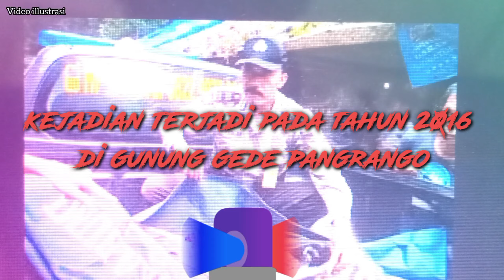Tengkorak Wanita Di Jalur Pendakian Gunung Pangrango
Sejarah,pendakian,gunung,hiburan,pengetahuan,motivasi

 tengkorang wanita ditemukan di jalur gunung gede pangrango ,kejadian inu terjadi pada 26/10/2016